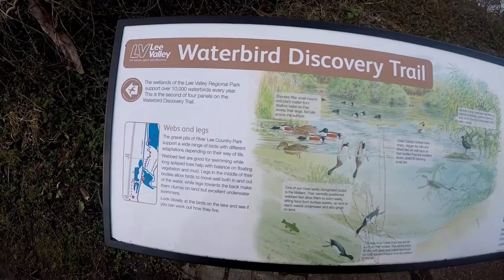678 - Lee Valley Park - Quik Story - (2017-03-09)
Nel Lee Valley Park ho testato per la prima volta la mia nuova GoPro Hero5.